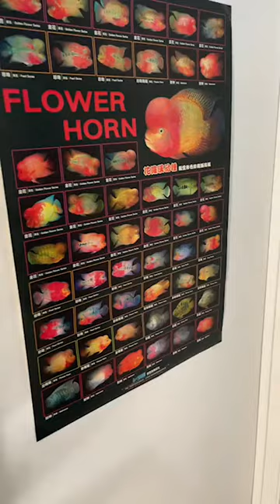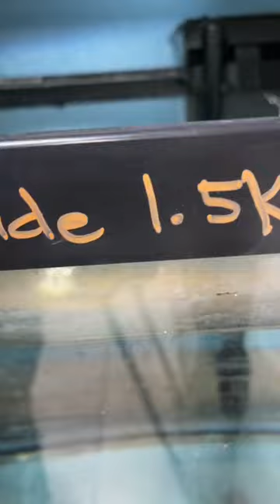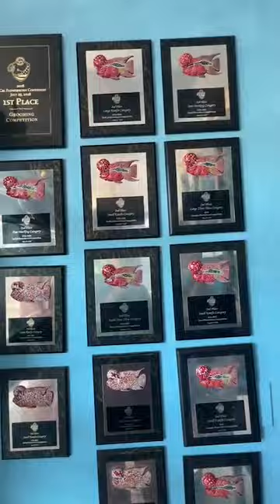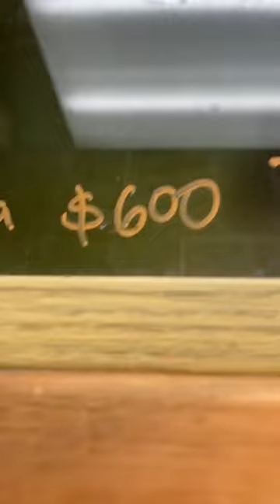Flowerhorn-Louhan Shop Store Tour @fh.temperament | Falcon Aquarium Services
NCS: Reloaded [Album Mix]
Tracklist:
00:00​ Tobu - Return To The Wild
01:40​ Diamond Eyes - Hold On
03:52​ Jim Yosef & Valentina Franco - Chasing Dreams
05:17​ Unknown Brain - Waiting (feat. Lox Chatterbox, BLVKSTN & Salvo)
06:54​ Feint - Shockwave (feat. Heather Sommer)
09:07​ Egzod - Departure (feat. evOke)
10:31​ Koven - Never Have I Felt This
12:27​ Axol & Max Hurrell - Shots Fired
14:10​ WiDE AWAKE - Something More
15:01​ EWN - The Light
16:19​ Lost Sky - Dreams pt. II (feat. Sara Skinner)
18:19​ Distrion & Electro-Light - Drakkar
19:51​ JPB - All Stops Now (feat. Soundr)
21:19​ Elektronomia - Heaven